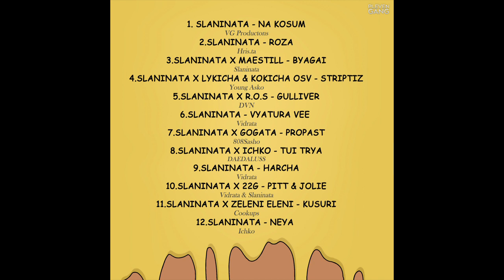12.SLANINATA - NEYA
12-та песен от албума "МАЗНОТИЯ"

Текст - SLANINATA
Инструментал - Ichko
Звукообработка - SLANINATA